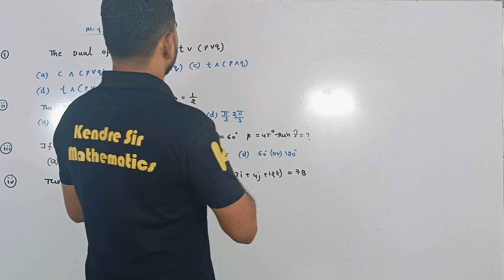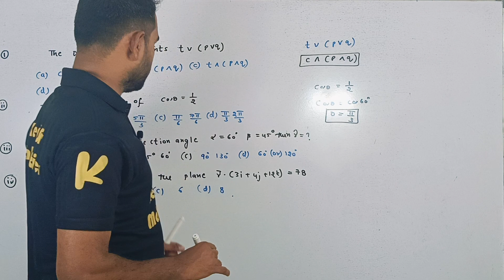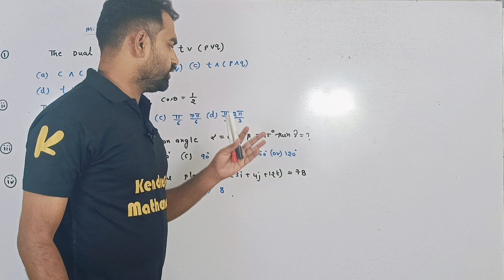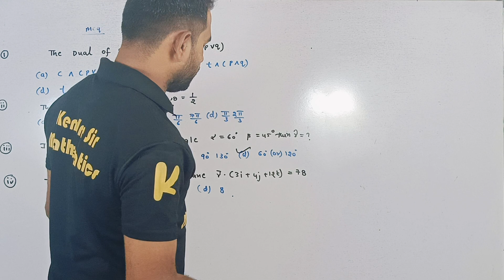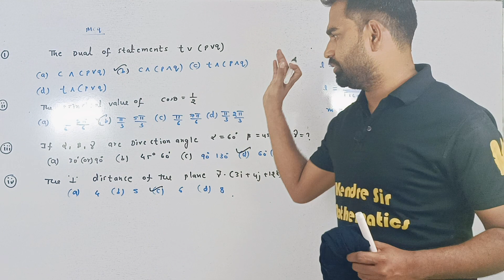||Maharashtra Board Class 12th Part 1 Mcq 2024||